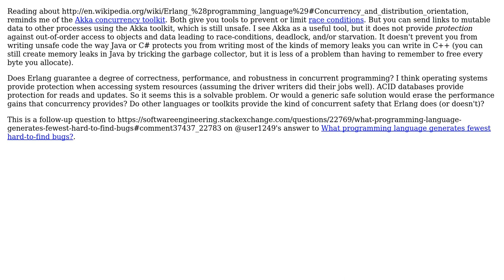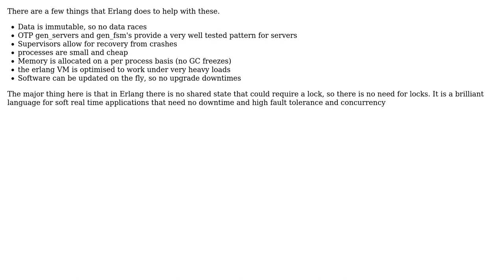In what meaningful ways does Erlang prevent race conditions in concurrent programming?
Software Engineering: In what meaningful ways does Erlang prevent race conditions in concurrent programming?

With thanks & praise to God, and with thanks to the many people who have made this project possible! | Content (except music & images) licensed under CC BY-SA | Music | Images & others | With thanks to user Zachary K user icc97 user GlenPeterson and the Stack Exchange Network Trademarks are property of their respective owners. You are responsible for your own actions.